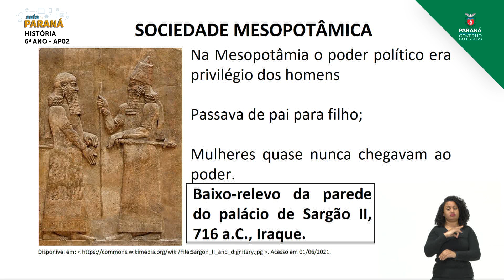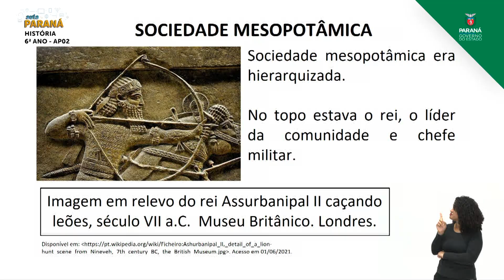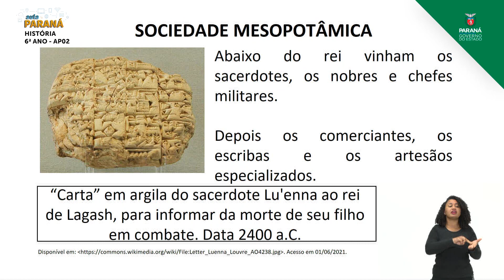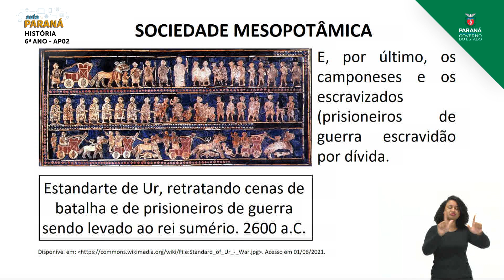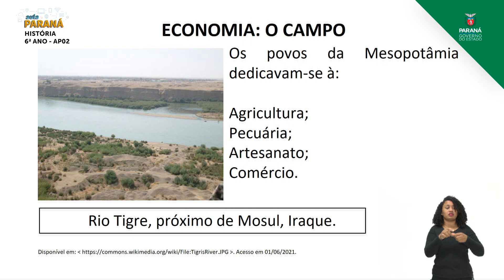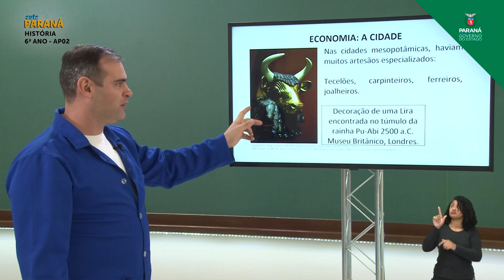2021 | Resumo da Aula | 6º Ano | História | Aula AP2 | Aprofundamento - Mesopotâmia: F...